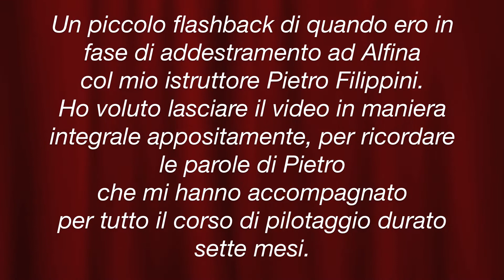ALAN STEVE RUSSELL EMERGENZE A 50 METRI 24 marzo 2017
Cari amici ed appassionati, non posso dimenticare le emozioni provate nelle missioni che ho svolto ad Alfina, durante il mio corso di addestramento per il conseguimento delle licenza di pilota di aliante del 2017...
Sette mesi incredibilmente interessanti e stancanti che mi hanno lasciato un'immagine di luce e felicità nel mio cuore unica.
Oggi, che volo a Rieti in un contesto in cui le condizioni meteorologiche e soprattutto l'orografia del suolo, le quali permettono di svolgere di voli lunghissimi e bellissimi, posso fare affidamento sulla preziosa esperienza accumulata ad Alfina, quando sotto l'austera voce di Pietro Filippini, imparavo a volare ed a cambiare il mio carattere, perché non si é trattato solo di un corso di pilotaggio, ma di una vera scuola morale che certamente ha cambiato la vita a molti ragazzi come me.
Ho cercato di riassumere tutte le mie emozioni provate ad Alfina in un libro, il mio primo libro che si intitola "IL MIO VOLO IN ALIANTE" disponibile sul sito
Vi invito tutti a leggerlo e a visitare il mio sito.
Un abbraccio, Alan Steve Russell.